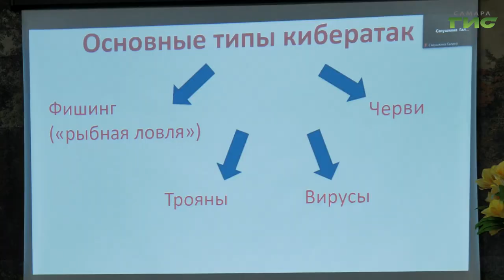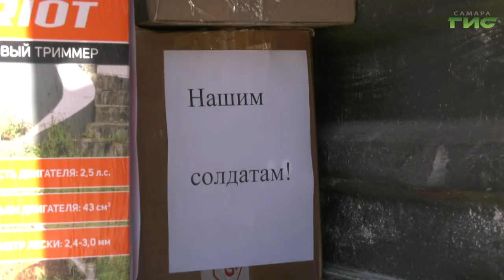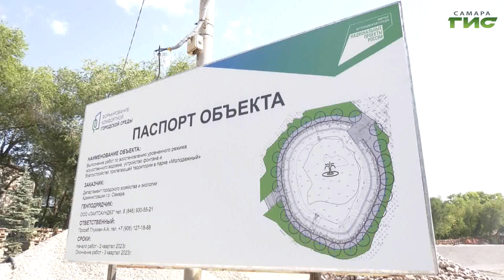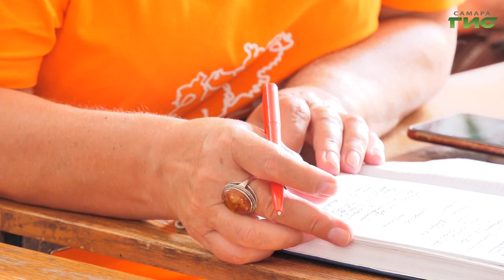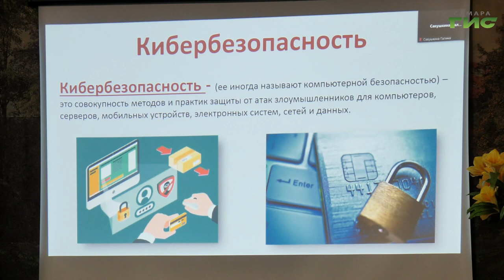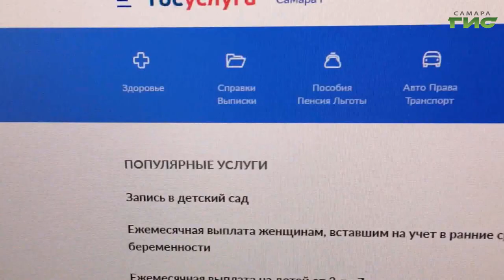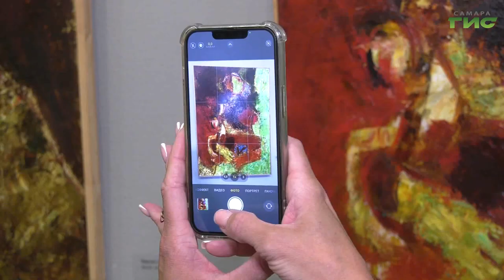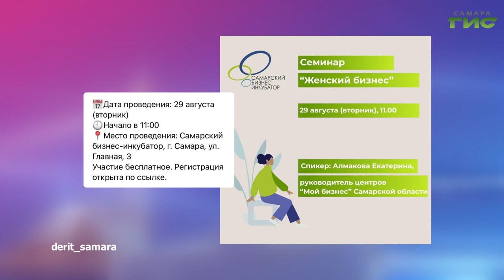"События" от 18.08.2023 (вечер)